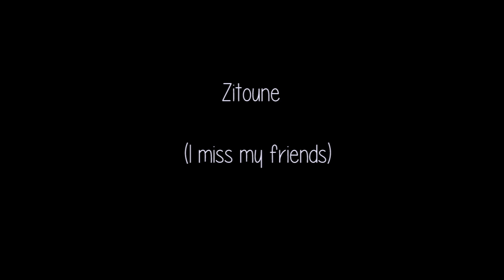Zitoune - I miss my friends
Zitoune is my previous project, that lasted 10 years. I'm still the same under a new name : Le Barda !

🎵Ecrit, composé et interprété par Olivier Barda
🎥Réalisé par Toco Vervisch et Auriane Robert, ELO productions